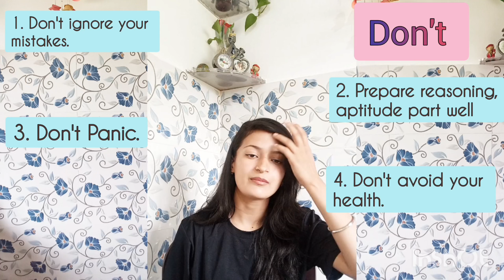Tips for CUET PG | Do's & Don'ts | How to increase CUET PG score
Last month tips for CUET pg.